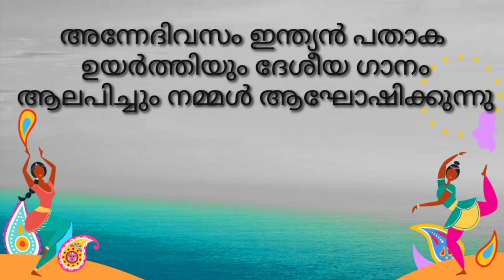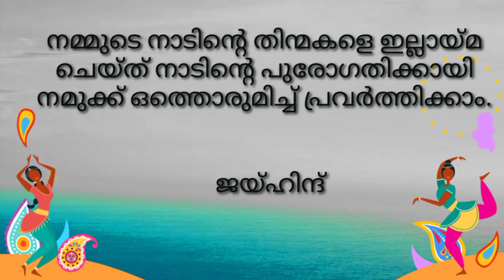Republic day speech in Malayalam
Video from Dewdrops Edutainment
Republic day speech for kids in Malayalam
very simple and easy to learn
so informative and useful
Speech in ten lines